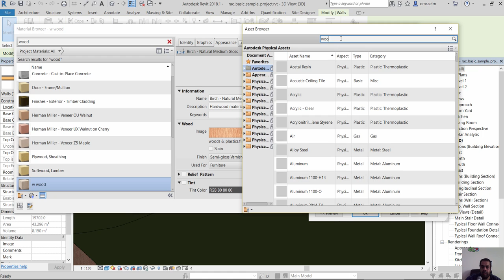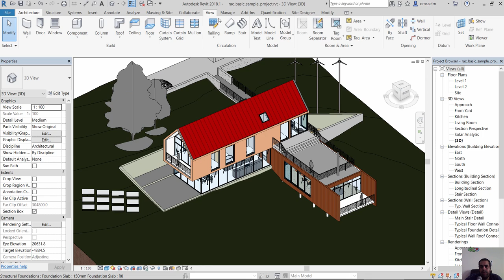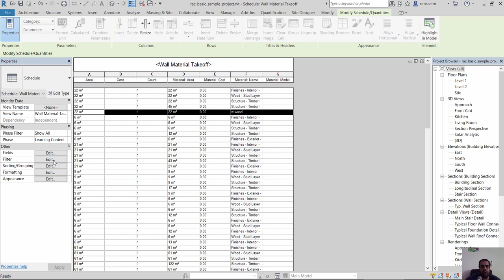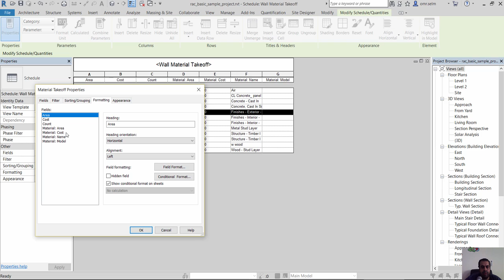Material Takeoff in Revit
شير مشاركة

revit material takeoff schedule calculate totals
export revit material takeoff to excel
revit bill of quantities
how to make a material schedule in revit
revit material takeoff by room
revit finish schedule
revit material takeoff by level
material schedule in construction
videos